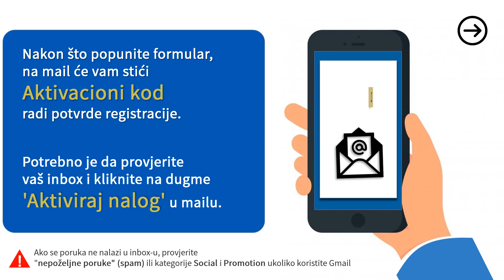VIJESTI +: Registracija i Prijava na portal | Vijesti Online